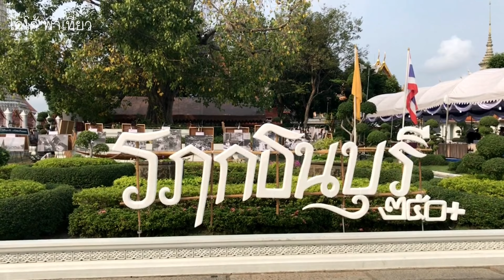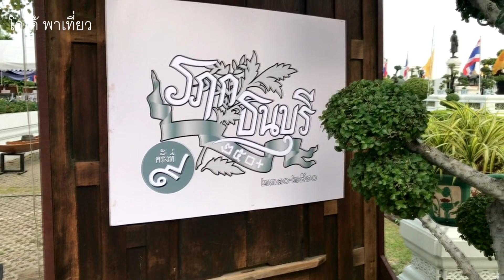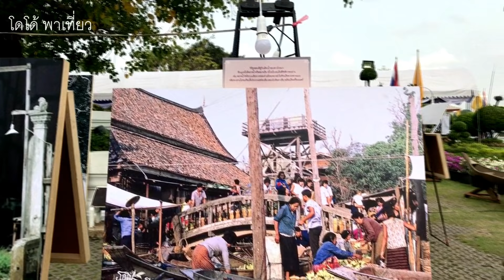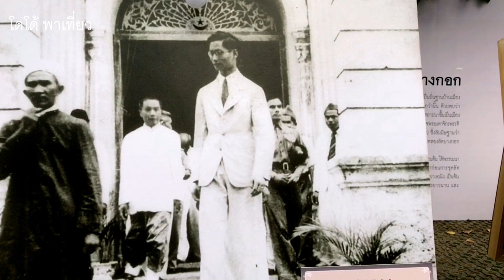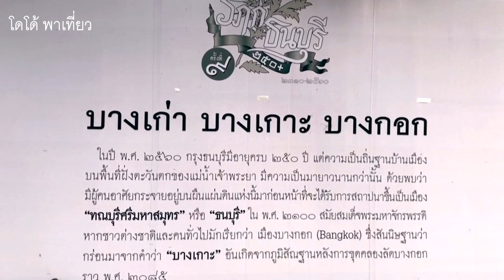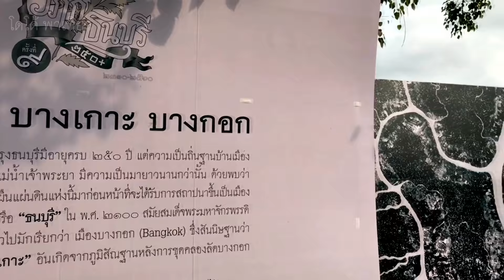ชมนิทรรศการภาพเก่าวิธีชาวธนบุรีธนบุรี 250+ ปี พิธีบวงสรวงเปิดงาน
Ep 4  ของการจัดงาน รฦกธนบุรี 250+ ปี แต่เป็นวันแรกของการจัดงาน ชมพิธีบวงสรวงเปิดงาน พาไปดูภาพเก่าเล่าอดีต นิทรรศการภาพหาชมยาก วิธีชีวิตชาวฝั่งธน ครับ